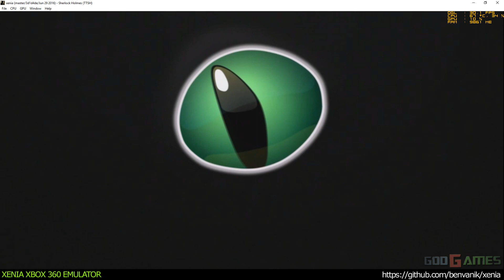Xenia Xbox 360 Emulator - The Testament of Sherlock Holmes ingame! (3d1d4de/Jun 29 2016)